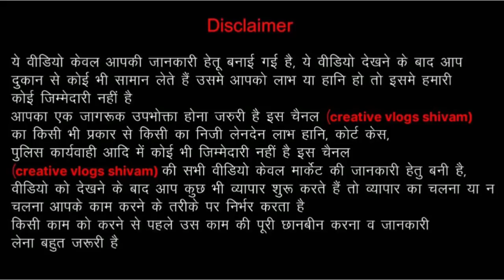₹49🔥| Export Surplus Summer Clothes|Top,Dress,Kurti |Export Surplus Wearhouse in Delhi| Kids Clothes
*Only Wholesale*

-*MARTINAA DENIMS*

*Warehouse*:- khasra No - 194, Rithala Village, Rohini, Near (Rithala Metro Station) New Delhi - 110085

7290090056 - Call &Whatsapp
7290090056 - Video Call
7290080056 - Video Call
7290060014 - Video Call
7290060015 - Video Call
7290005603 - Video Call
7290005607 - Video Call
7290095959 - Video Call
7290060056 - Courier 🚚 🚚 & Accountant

*Join Channel 4 New Updates*

*Samples Link*

Export Surplus Wearhouse in Delhi NCR
Biggest Warehouse in Delhi
Ladies branded Ladies Clothes Summer Top

VIDEO COVERS . . . . . .

Expirtsurplus clothes:t-shirt,
Exportbrandsin95%off,
Hiddenexportsurplus,
Surplus clothes,
Export surplus wholesale market in delhi:
expirtsurplus other,
Benetton,
Warehouse,
Wholesale,
Men,
Quality,
Top,
Brand,
Shirts,
Tshirts,
Export surplus,
Garments,
Surplus,
Export,
Branded
Girls boots, Harley davidson:export surplus